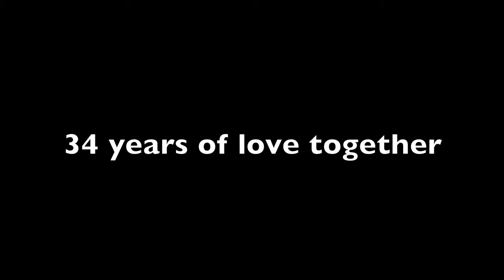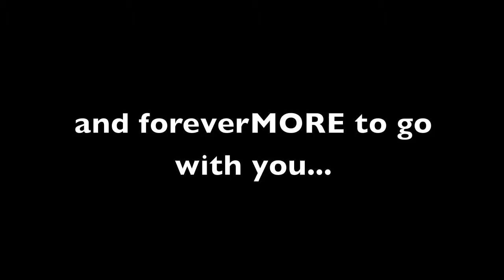Happy 60th Birthday to my husband, Elmer!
From your wife, Shirley.